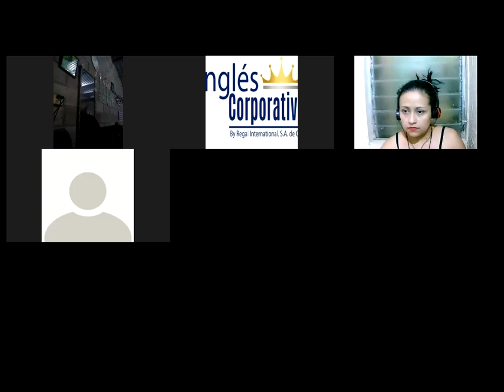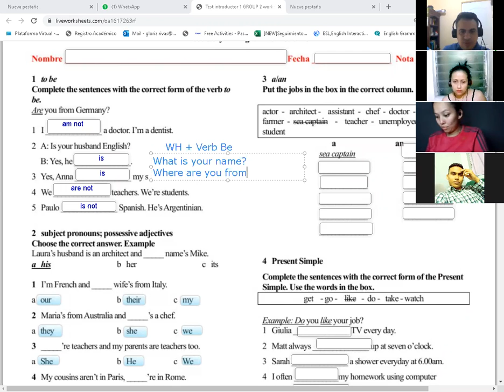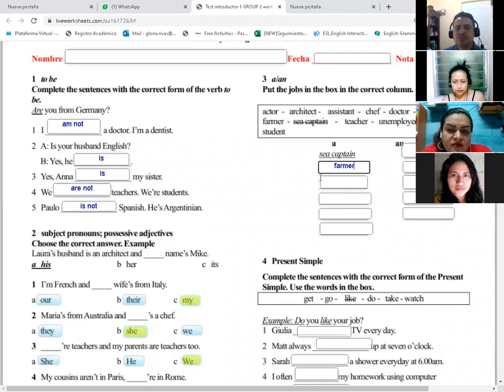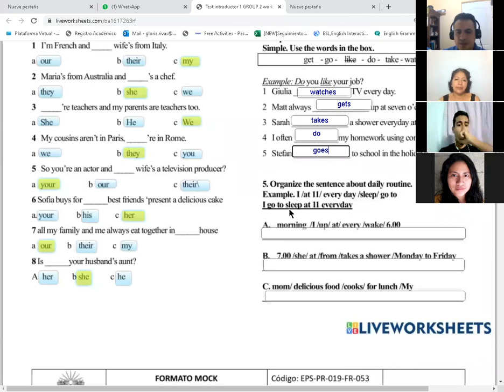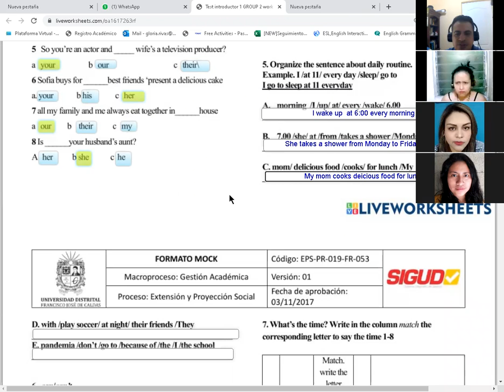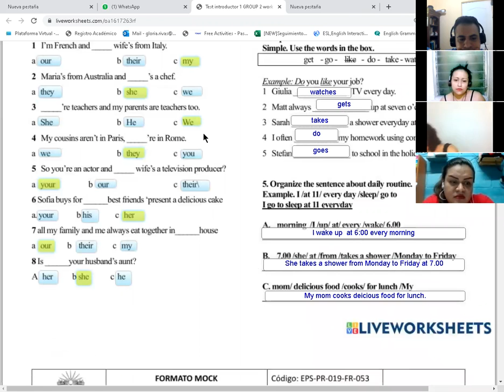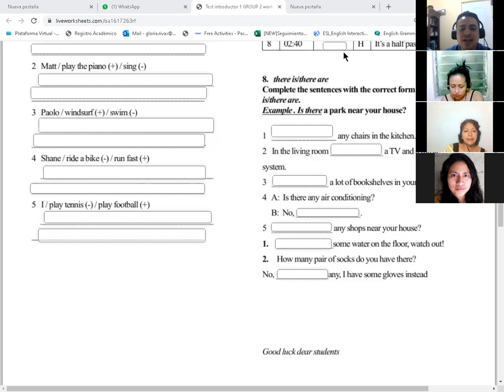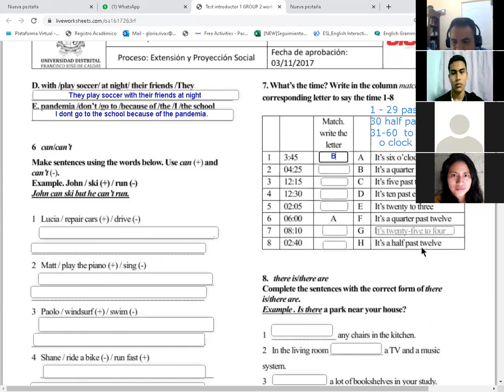Ingles Corporativo- 5.13 Reading: Race the U.S.! Pt. 1, Class #16